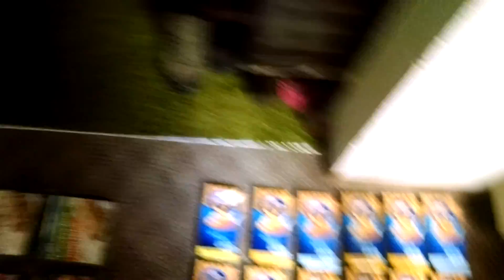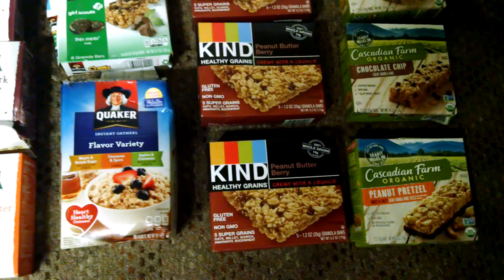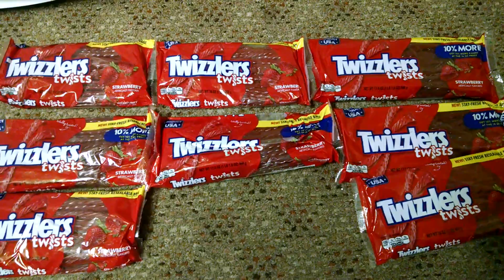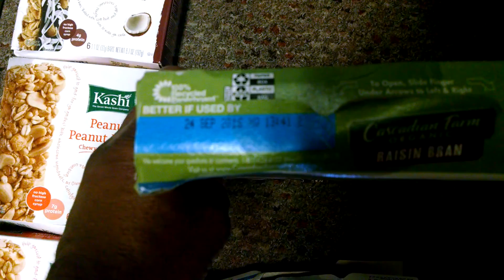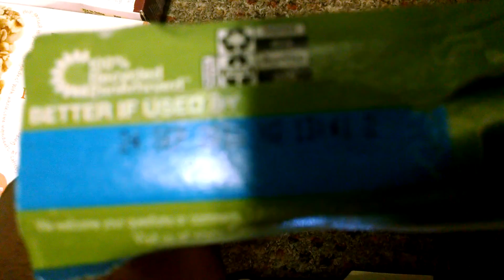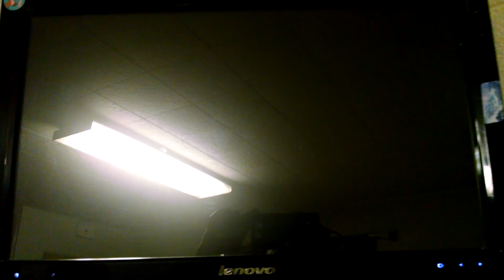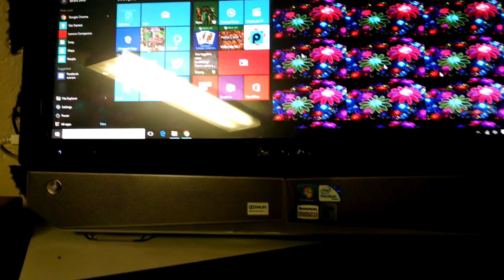DUMPSTER DIVING 2016 M78: JACKPOT #75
My night walk provided on this day, being thankful for finding these goodies